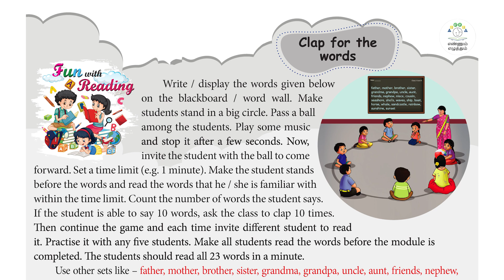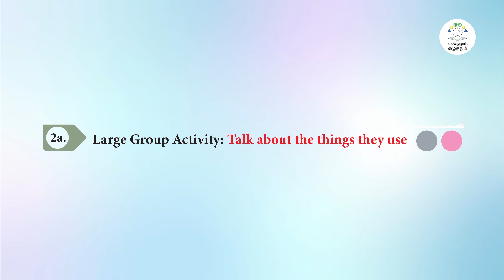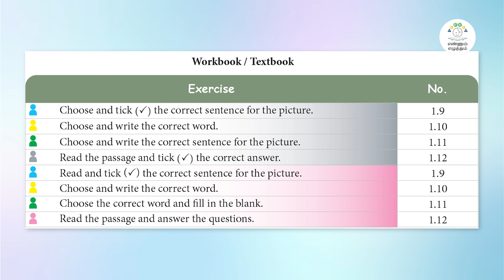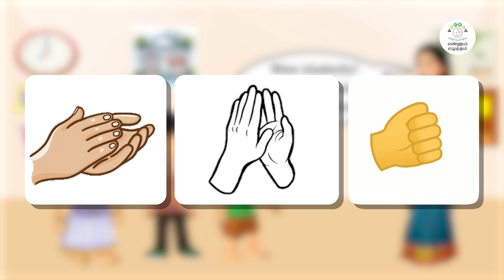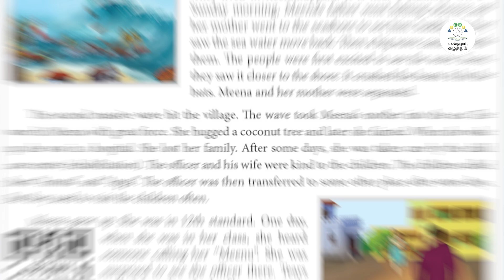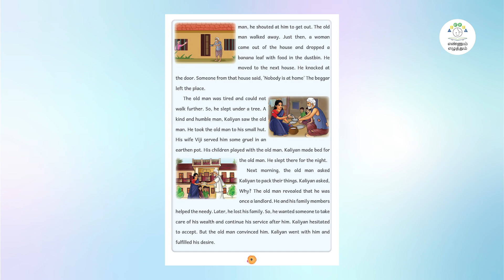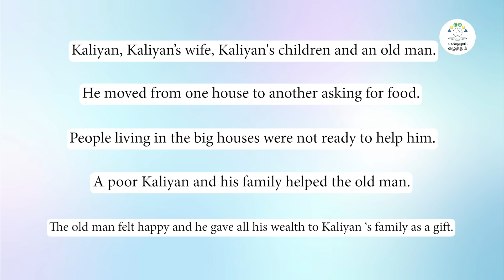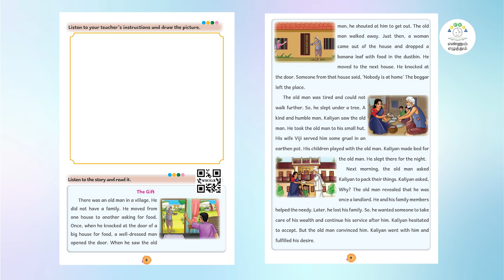EE | ENG | T 2| C 4&5 | MOD 1 | The World Around us |Video Scribe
MOD 1 | The World Around us  |Video Scribe